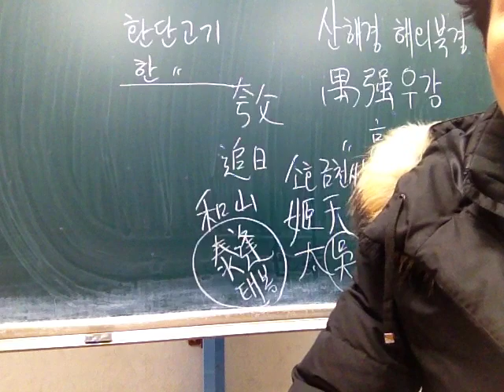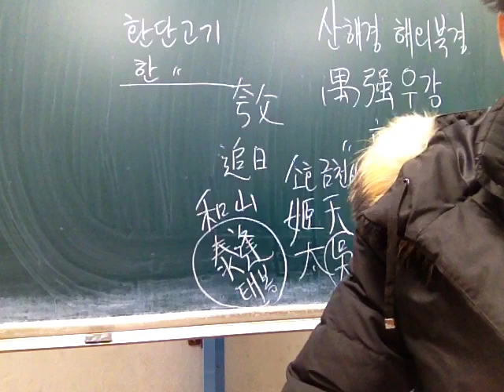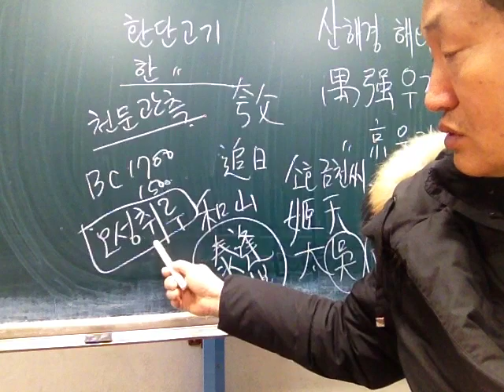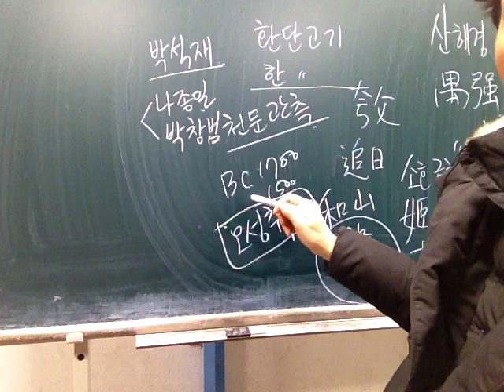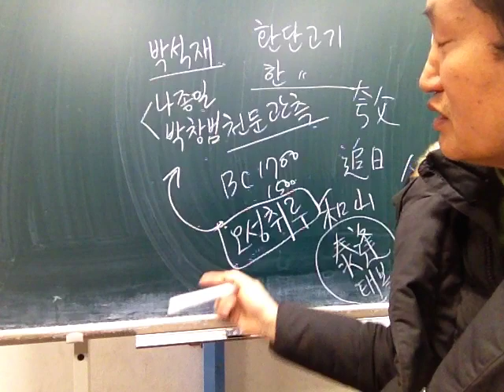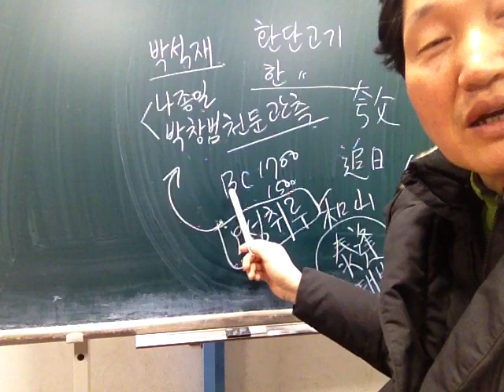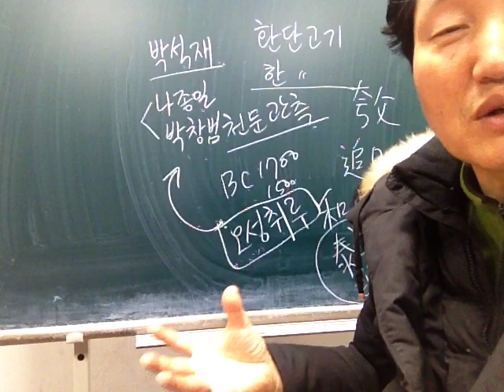동양신화 41 환단고기는 위서가 아니다! 정신 차려라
서울대, 천문학박사, 연구원장, 박석재, 나종일, 박창범, 오성취루, 단기고사,